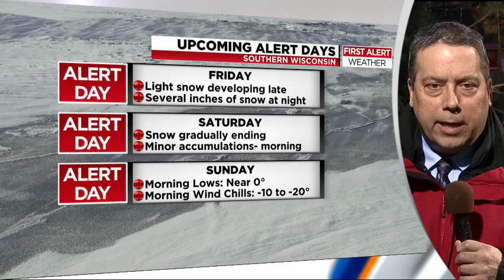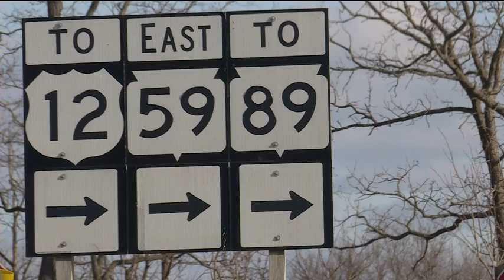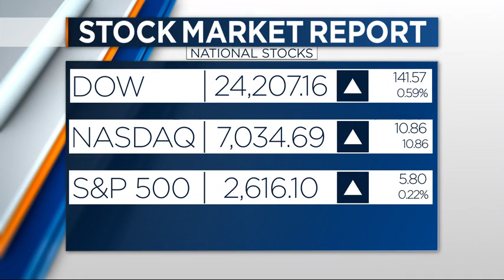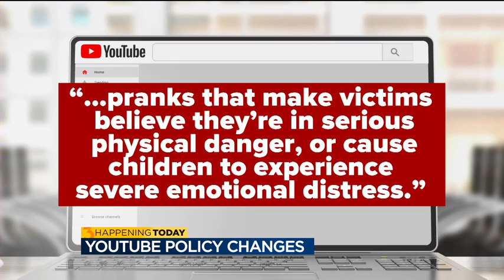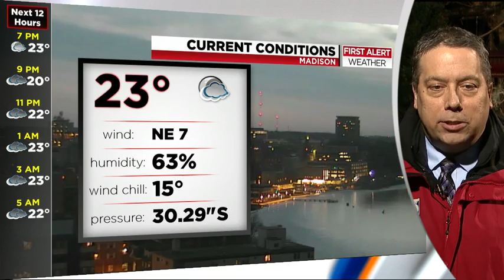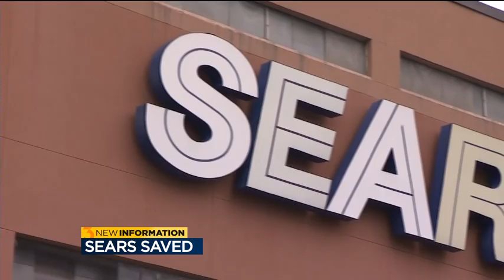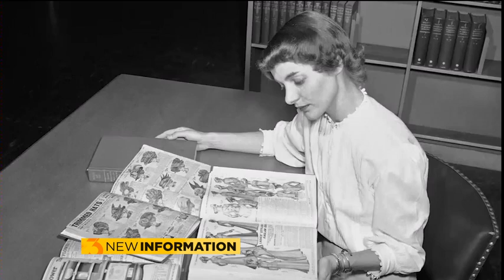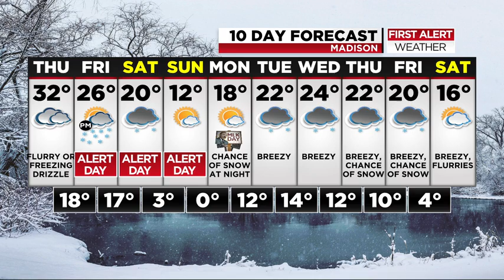News 3 at 5: January 16, 2019